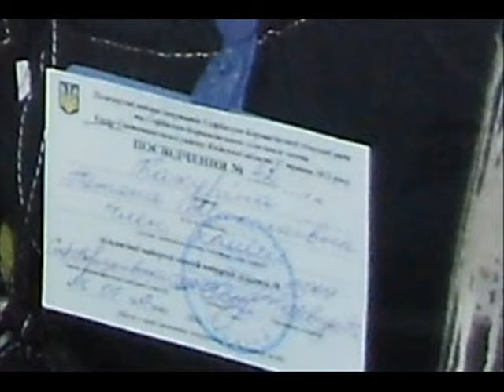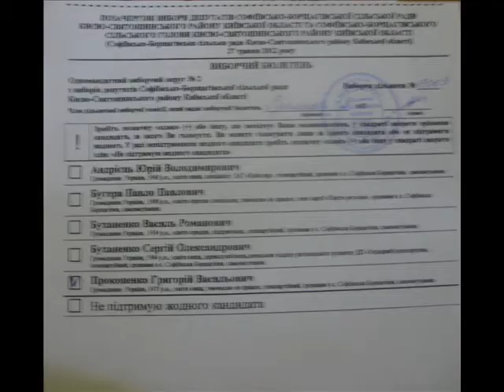Софіївська Борщагівка вибори дільниця 13069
Софіївська Борщагівка вибори 27 травня 2012 року дільниця № 13069. Дуже гарно чутно як по виборчому окрузі №1 підряд (понад 10 раз)  говорять прізвище Шпак, і по підрахунку голосів голова дільничної комісії визначає переможницею Шпак, але диво сільська виборча комісія перераховує бюлетені і вже переможець Дудка Руслан, по округу номер 2 визнано Буханенка Василя сільська виборча комісія перераховує бюлетені і вже переможець Буханенко сергій, на третьому окрузі - перемогає Мудрий Іван - сільська виборча комісія перераховує бюлетені і вже переможець Медвідь Олександр, по пятому окрузі Швець Валентина сільська виборча комісія перераховує бюлетені і вже переможець Литвиненко Олександр, по шостому окрузі оголошують Павлюк Тетяну сільська виборча комісія перераховує бюлетені і вже переможець Ковнацький Олег така сама ситуація і по решті округів.
Sophia Borschagivka election May 27, 2012 station number 13069. Very nice to hear a constituency № 1 row (10 times) said last Shpak, and by counting the head of the polling station commission determines the winner of the Starling, but surprisingly rural Election Commission lists and newsletters have a winner Ruslan pipe, by District No. 2 found Buhanenka Basil village election Commission transfers the ballots and the winner is Buhanenko Sergei, the third district - peremohaye John Wise - village election Commission transfers the ballots and the winner is Alexander Bear, the fifth county in Sweden Valentine village election Commission transfers the ballots and the winner is Alexander Litvinenko, on the sixth district announced Pawluk Tatyana village election Commission lists and newsletters have Kovnatskyy winner Oleg same situation in other districts.